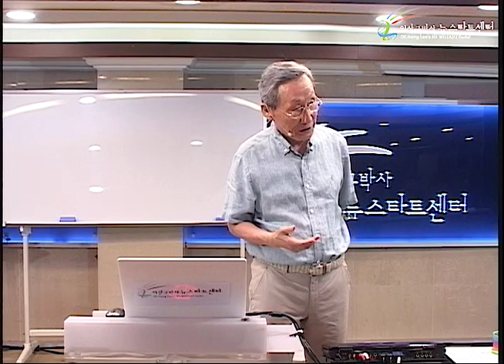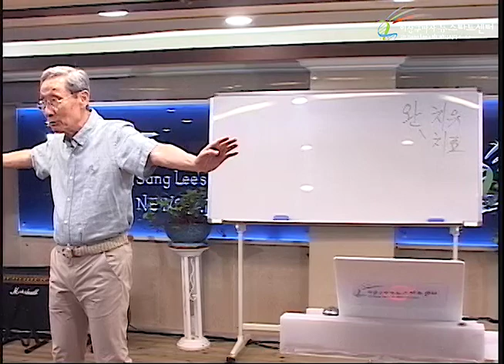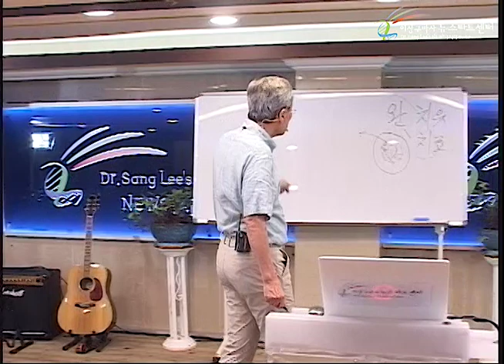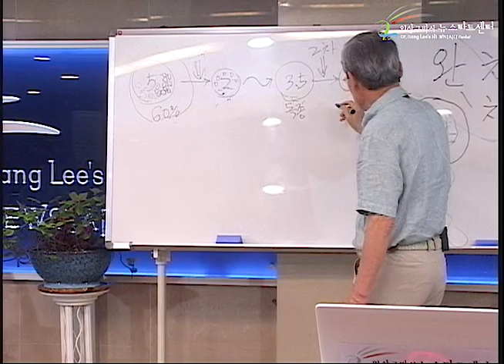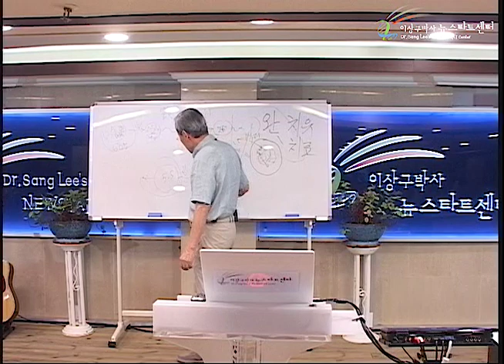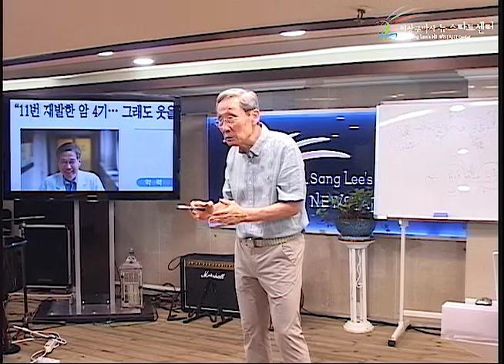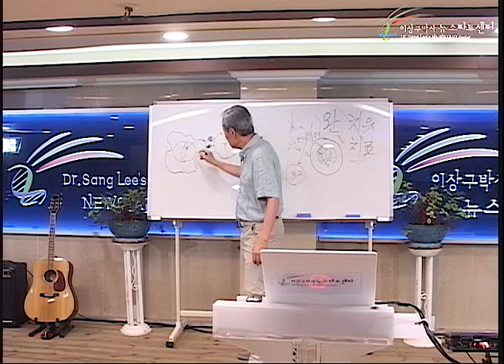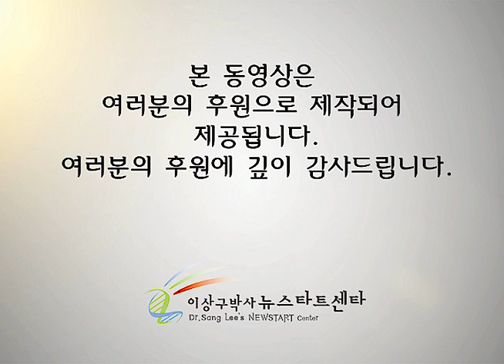R232 05 일반항암제,표적항암제,면역항암제